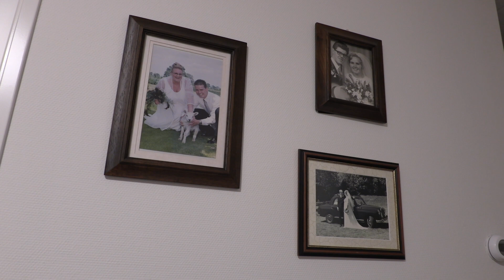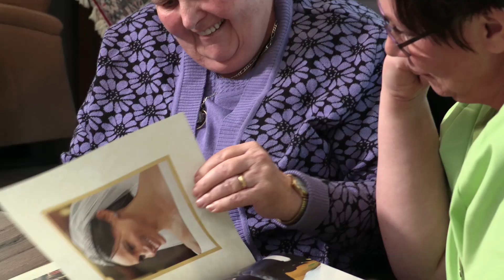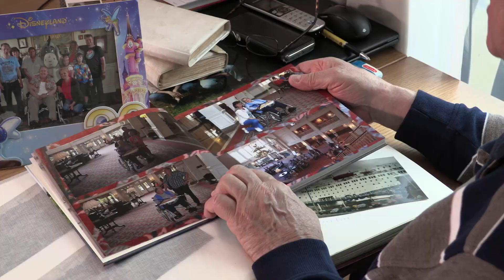Familie Bouwmeester - Uit balans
In de film ‘Uit balans’ vertellen we het verhaal van het echtpaar Bouwmeester. Meneer Bouwmeester deelt zijn worsteling over de jaren mantelzorg voor zijn vrouw en wat dit met hem zelf doet. Hoe moeilijk het soms is om voor jezelf te kiezen en hoe fijn het dan kan zijn als er mensen om je heen zijn die je hierin kunnen ondersteunen.
In Memoriam: mevrouw Bouwmeester 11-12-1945 | 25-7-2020